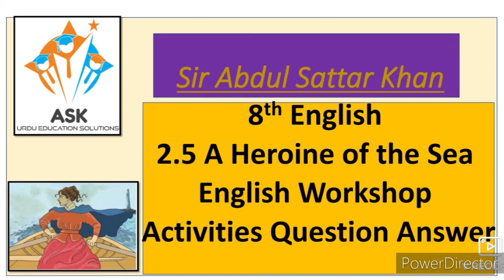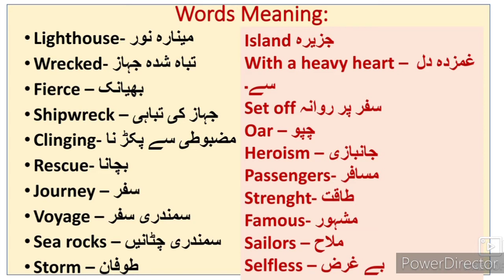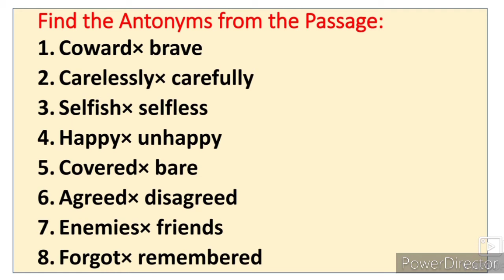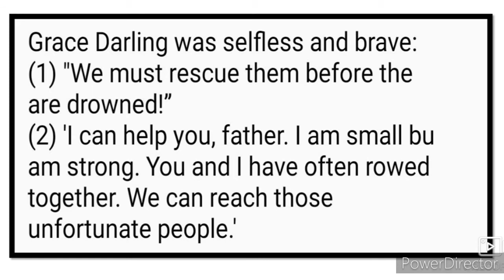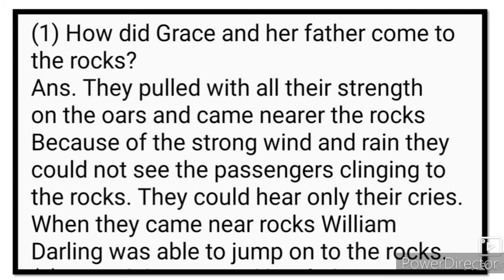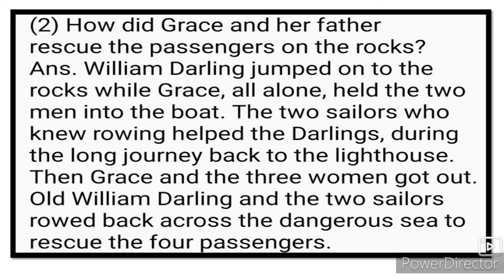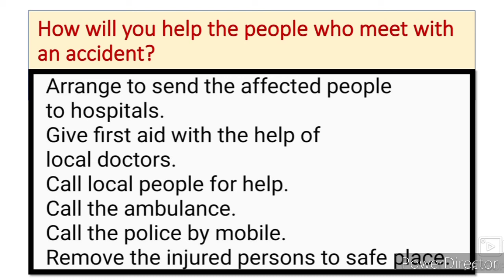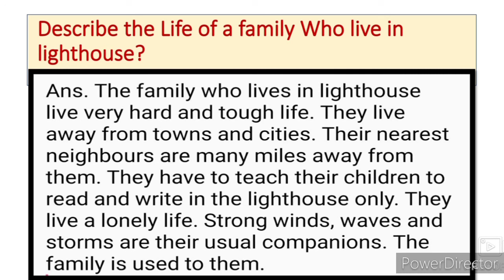8th English English Workshop Activities Question Answer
8th English Question Answer Activities English Workshop video gives you complete information about the chapter no the heroine of the Sea. VIII th class English Ch 2.5 The Heroin of the Sea Question Answer Activities English Workshop.
viiith class English Urdu Medium State Board Maharashtra
aathvi Jamaat English Grammar chit chat Question Answer English Workshop activities8th English 1 Be the best Question Answer activities English WorkshopThis video gives you complete information about the poem